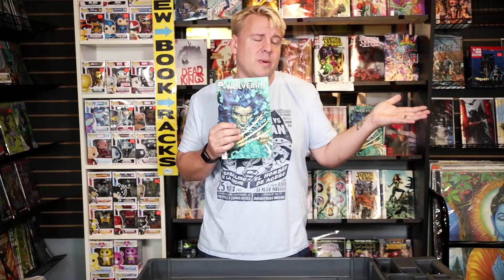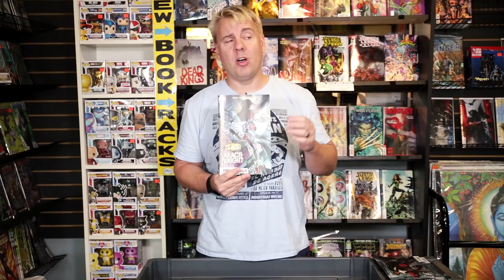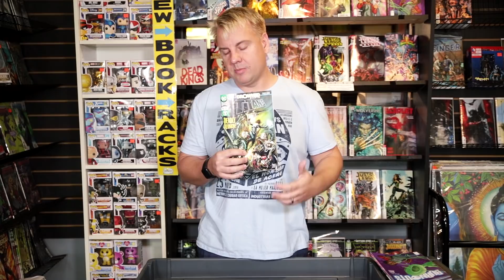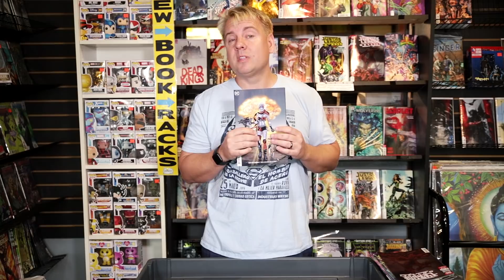A Comic Show 10.24.18: Wolverine, Ghost Spider, & Drowned Earth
Hey Fandom, I'm back with comics i liked this week. I'm really digging the nostalgic vibe Return of Wolverine is giving me, I'm still on spider overload with the Geddons and Gwens, and this new Punisher series absolutely delivers. Image's Burnouts say no to aliens and yes to drugs...for the sake of all humanity. And DC's Drowned Earth and Witching Hour crossovers are both wins for the post Metal DCU.